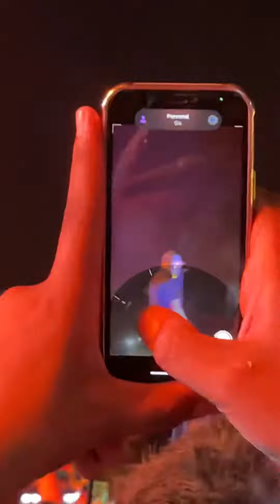Main thoda teri aankhon per mar gaya 🥰 || Live Performance at Parul University